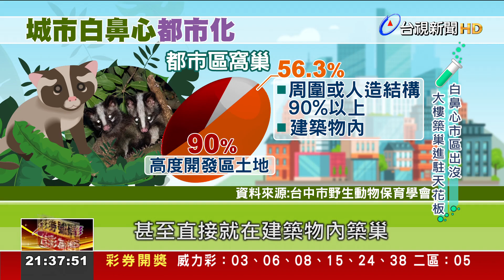白鼻心都市化！ 共存之路遇路殺、犬隻威脅【發現科學】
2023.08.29【發現科學】探索科學新知，體驗生活科學，今天的發現科學專題，要來認識台灣特有種，可愛的白鼻心。近幾年在人口密集的大都市當中，偶爾會被民眾目擊白鼻心在夜晚悄悄現蹤，主要原因就跟白鼻心的都市化及城市綠化，人與動物生活圈重疊有關，不過目前來看，都市生活當中還是潛藏一些威脅，像是流浪犬隻的攻擊和路殺，都會讓白鼻心的生存面臨威脅。